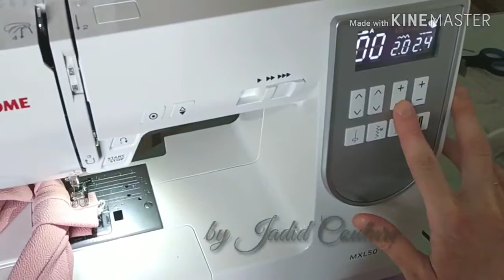Découvrez la chaîne Youtube de : Jadid Couture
Cette chaîne Youtube vous propose : "Je propose des tutos et patrons de couture gratuit 😊"

Le lien vers la vidéo-vitrine de la chaîne Youtube de : Jadid Couture
Nom de la vidéo : Tuto bandeau tressé - SUPER FACILE

Nb suppression du contenu suivant par rapport à la vidéo en lien :
Néant
De
Titulaire des droits d'auteur :
Passage

Descriptif lié à la vidéo-vitrine présenté ici :
Bonjour ,
Aujourd'hui je vous propose un tuto très simple de bandeau .
N'hésitez à me suivre sur Instagram